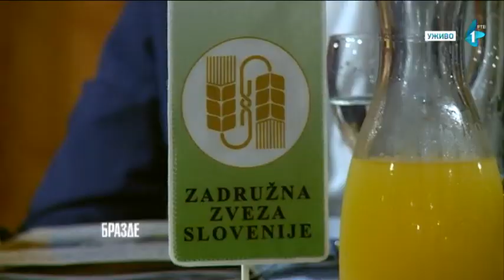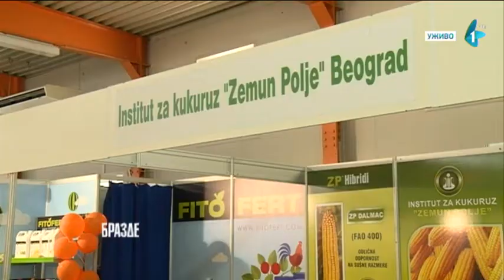Delegacije Pokrajinske Vlade i Zadružnog saveza Vojvodine u poseti Sloveniji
Sada vas slikom i rečju vodimo na poljoprivredni sajam „AGRA“ u slovenačkoj Gornjoj Radgoni. Sajam je bio prilika za pokretanje novih inicijativa i intenziviranje saradnje u oblasti agrara, tim više što su na toj sajamskoj izložbi niz aktivnosti imali i predstavnici Pokrajinske vlade, a na predlog Zadružnog Saveza Vojvodine održan je okrugli sto posvećen mehanizmima pružanja podrške poljoprivredi i zadrugarstvu, kao i slovenačko-vojvođansko zadružno veče. Kako je sve to izgledalo i koje poruke su poslali ključni akteri tih dešavanja, pogledajte u reporterskom zapisu Gorana Erora.